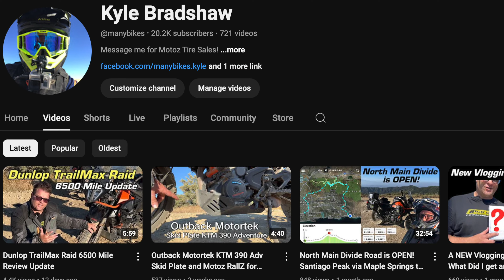How did I become "Kyle The Tire Guy" | Commercial for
I have been a tire geek since I was kid... 4x4 tires, dirt bike tires, road bike and mountain bike tires... Then in 2008 when I began MELTING TKC80's off my GSA and my 950 Super Enduro ... I went on the HUNT for the Perfect 50/50 tire. Fast forward 16 years and I have ridden and reviewed over 80 sets of 80/20 to 10/90 tires... From Mild to Wild, I have put them to the test. This is a little recap of how I got to where I am today in regards to ADV Tires. Thanks for the shoutout Frank!   You can see this commercial here at the 7:09 mark:

I sell Motoz, Mitas, Hitman, WildAss, SealSavers and more!

Kyle